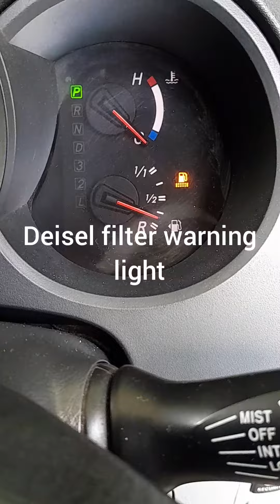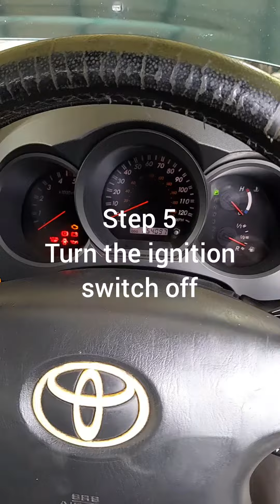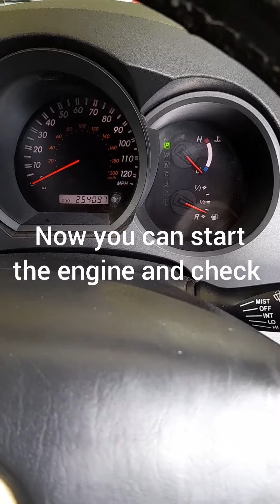toyota vigo deisel filter warning light resetting......